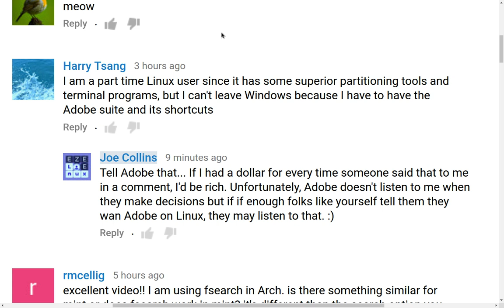How to get Adobe Software for Linux